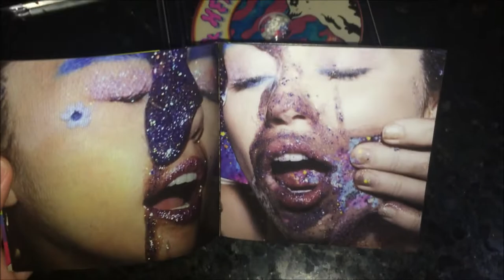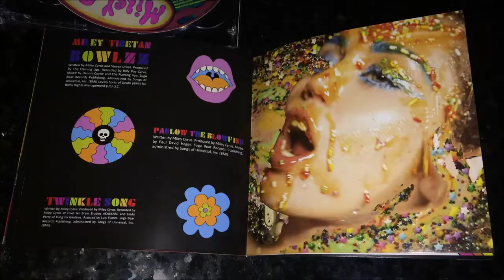Miley Cyrus & Her Dead Petz (CD+DVD) UNBOXING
Unboxing of Miley Cyrus sixth studio album 'Miley Cyrus & Her Dead Petz' . The DVD includes the last concert of the Milky Milky Milk tour on December 12 of 2015 in Los Angeles.

to see my personal and gorgeous pictures.